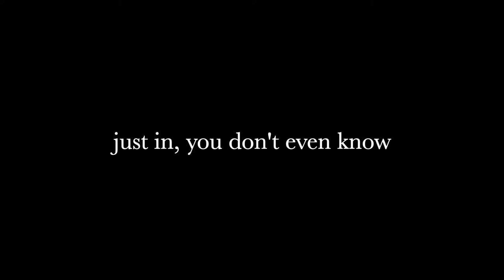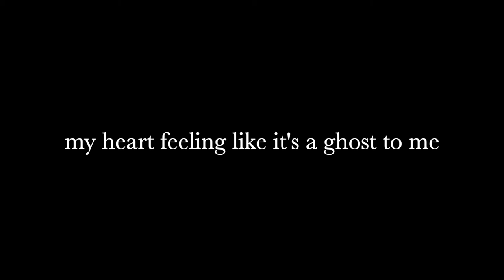Lowkey by Eazi, Lund (Lyrics)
Eazi:
Lund: IG @lundbeatz